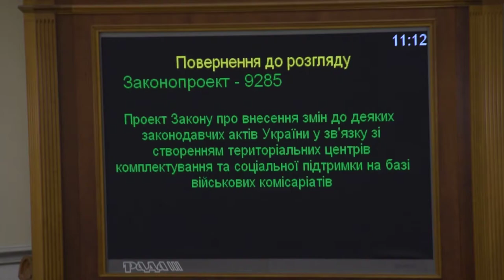Депутати БПП кнопкодавлять за закон про реформування військкоматів 05.02.19